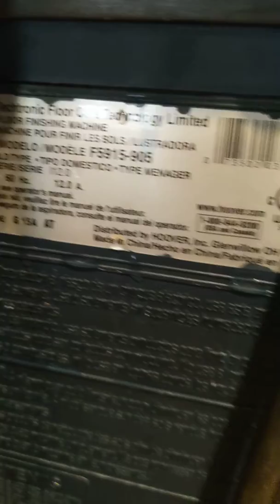Hoover Spin Scrub 50 Heated Carpet Rug Cleaner